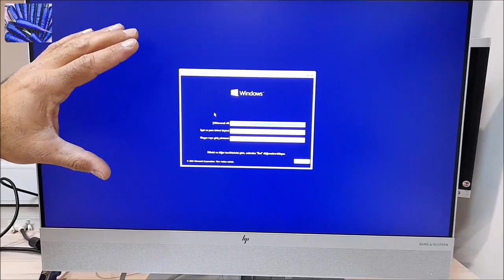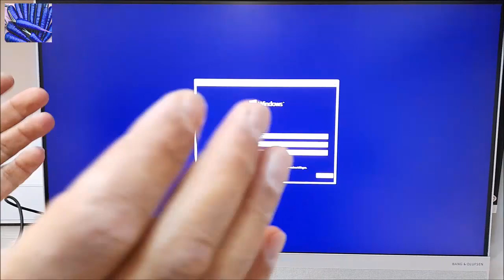Hp bilgisayarı usb'den windows kurulumu nasıl yapılır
Hayat kadar kısa videolar. Mavi Havuç